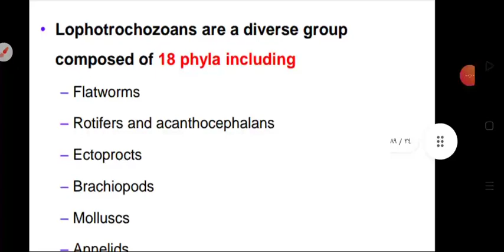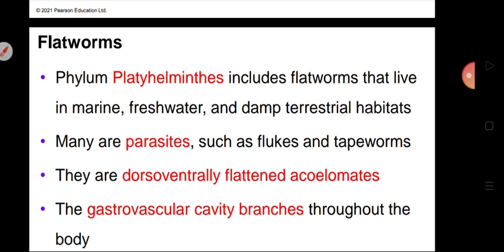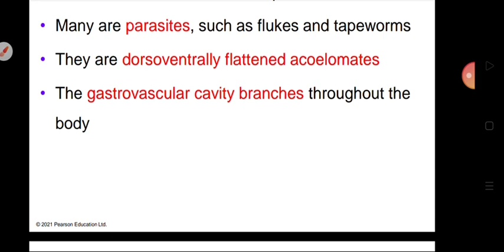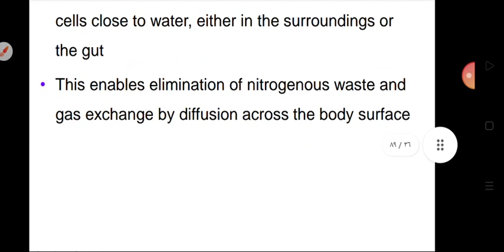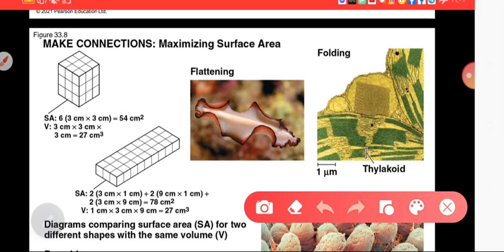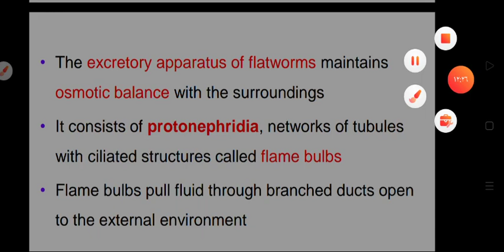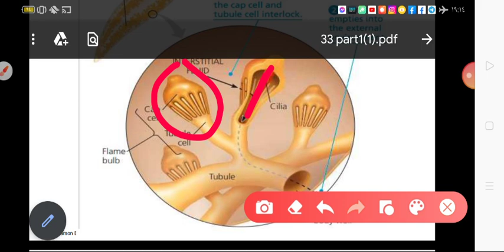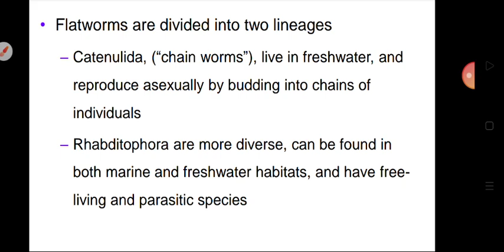Bio 2 - Ch 33 || flat worms 1 ( features) - video #5